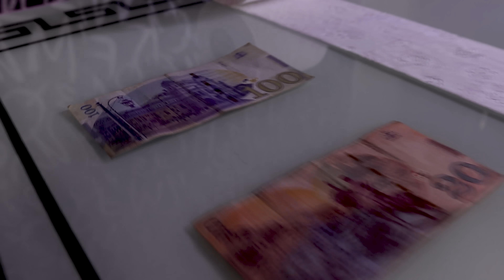მოასწარი და შეჭამე 🥪💲 გააჩერე ნივთზე 🔥 მინი ჩელენჯები 🔥